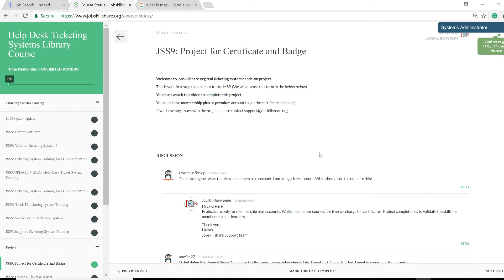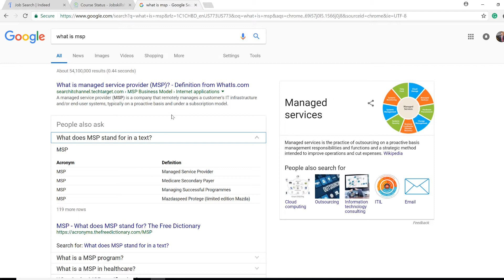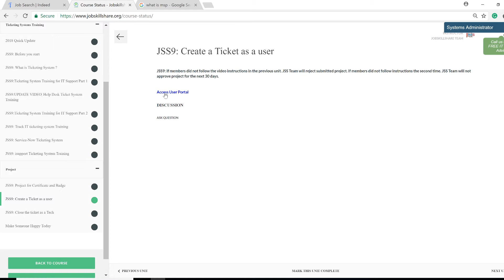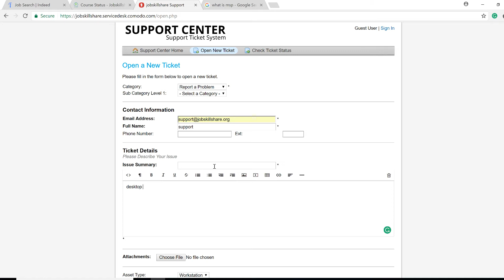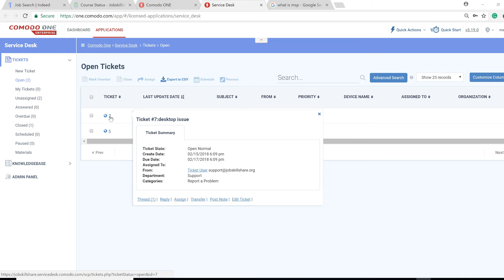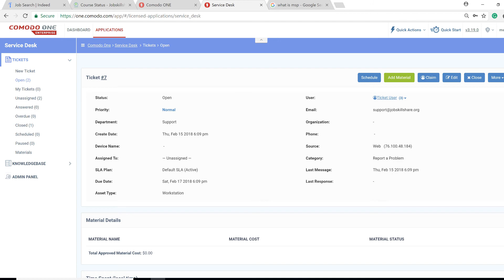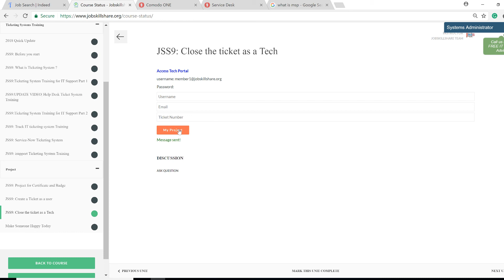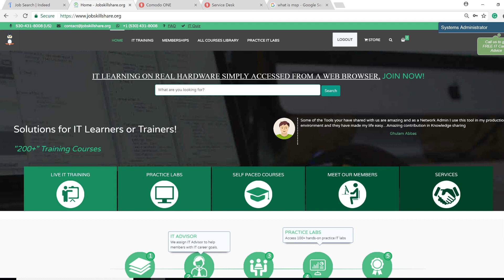Ticketing System Project Leads to become a MSP